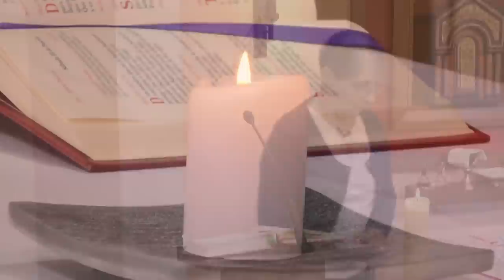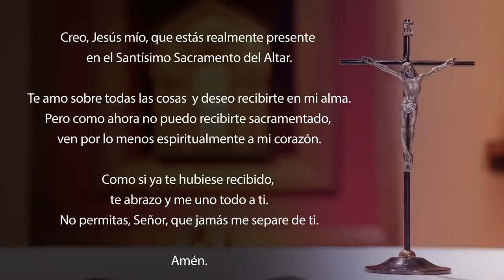Misa de hoy domingo 30 de abril 2023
Celebramos el 4toDomingoDePascua el 30 de abril del 2023.
Unite a nuestro canal para apoyar la realización de las producciones

Lectura de los Hechos de los Apóstoles 2, 14a. 36-41

      El día de Pentecostés, Pedro poniéndose de pie con los Once, levantó la voz y dijo:
«Todo el pueblo de Israel debe reconocer que a ese Jesús que ustedes crucificaron, Dios lo ha hecho Señor y Mesías.»
      Al oír estas cosas, todos se conmovieron profundamente, y dijeron a Pedro y a los otros Apóstoles: «Hermanos, ¿qué debemos hacer?»
      Pedro les respondió: «Conviértanse y háganse bautizar en el nombre de Jesucristo para que les sean perdonados los pecados, y así recibirán el don del Espíritu Santo. Porque la promesa ha sido hecha a ustedes y a sus hijos, y a todos aquellos que están lejos: a cuantos el Señor, nuestro Dios, quiera llamar.»
      Y con muchos otros argumentos les daba testimonio y los exhortaba a que se pusieran a salvo de esta generación perversa.
      Los que recibieron su palabra se hicieron bautizar; y ese día se unieron a ellos alrededor de tres mil.

R. El Señor es mi pastor, nada me puede faltar.

El Señor es mi pastor, nada me puede faltar.
El me hace descansar en verdes praderas,
me conduce a las aguas tranquilas
y repara mis fuerzas. R.

Me guía por el recto sendero, por amor de su Nombre.
Aunque cruce por oscuras quebradas,
no temeré ningún mal, porque Tú estás conmigo:
tu vara y tu bastón me infunden confianza. R.

Tú preparas ante mí una mesa,
frente a mis enemigos;
unges con óleo mi cabeza

Tu bondad y tu gracia me acompañan
a lo largo de mi vida;
y habitaré en la Casa del Señor,
por muy largo tiempo. R.

Lectura de la primera carta del apóstol san Pedro 2, 20b-25

Queridos hermanos:
Si a pesar de hacer el bien, ustedes soportan el sufrimiento, esto sí es una gracia delante de Dios.
A esto han sido llamados, porque también Cristo padeció por ustedes, y les dejó un ejemplo a fin de que sigan sus huellas. El no cometió pecado y nadie pudo encontrar una mentira en su boca. Cuando era insultado, no devolvía el insulto, y mientras padecía no profería amenazas; al contrario, confiaba su causa al que juzga rectamente. El llevó sobre la cruz nuestros pecados, cargándolos en su cuerpo, a fin de que, muertos al pecado, vivamos para la justicia. Gracias a sus llagas, ustedes fueron curados. Porque antes andaban como ovejas perdidas, pero ahora han vuelto al Pastor y Guardián de ustedes.

Jesús dijo a los fariseos:
      «Les aseguro que el que no entra por la puerta en el corral de las ovejas, sino trepando por otro lado, es un ladrón y un asaltante. El que entra por la puerta es el pastor de las ovejas. El guardián le abre y las ovejas escuchan su voz. Él llama a las suyas por su nombre y las hace salir. Cuando ha sacado todas las suyas, va delante de ellas y las ovejas lo siguen, porque conocen su voz. Nunca seguirán a un extraño, sino que huirán de él, porque no conocen su voz.»
      Jesús les hizo esta comparación, pero ellos no comprendieron lo que les quería decir.
      Entonces Jesús prosiguió: «Les aseguro que Yo soy la puerta de las ovejas. Todos aquellos que han venido antes de mí son ladrones y asaltantes, pero las ovejas no los han escuchado.
      Yo soy la puerta. El que entra por mí se salvará; podrá entrar y salir, y encontrará su alimento. El ladrón no viene sino para robar, matar y destruir. Pero Yo he venido para que las ovejas tengan Vida, y la tengan en abundancia.»